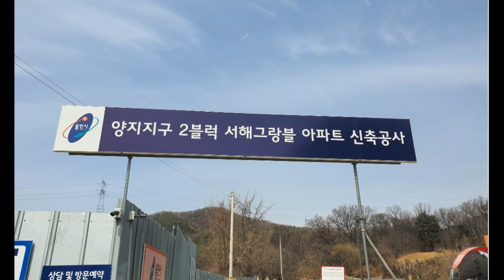d 용인신규아파트1억대1899 1048